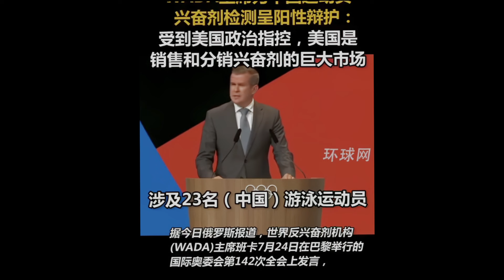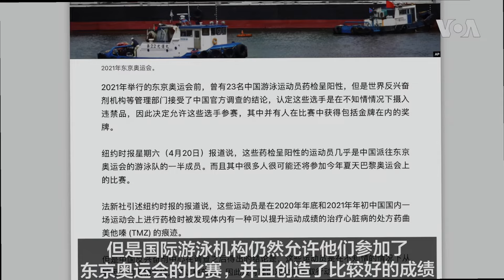最新：美国完美回旋镖打脸上了 中国网友齐问美游泳队咋全是红脸公鸡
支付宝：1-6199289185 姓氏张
比特币支持：1DENLHDnquKvxippEPg4tveQ3QtMdaGxbH
Pi币邀请码：YHZXT